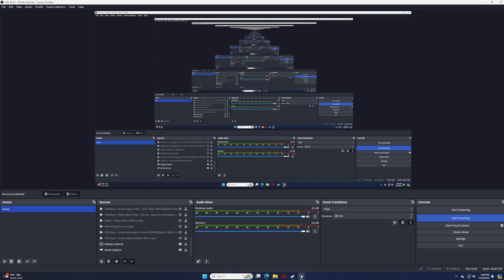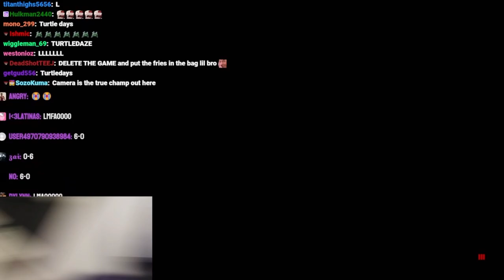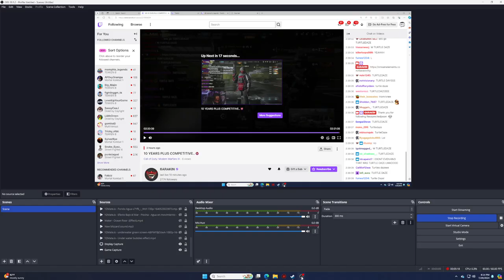6ARAKIN vs Turtle Daze 0-6 rage!! LOL!!!!!!!!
6ARAKIN get 0-6 LOL!